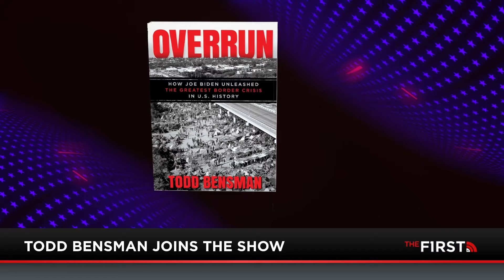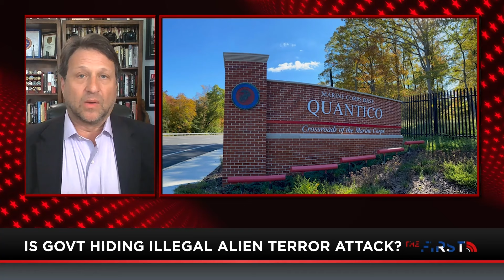Are Biden Officials Covering Up An Attempted Illegal Immigrant Attack?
On May 3, an incident took place at Quantico Marine Corps base. Todd Bensman of the Center For Immigration Studies believes this to be a terror attack. He's seeking more information, and shares what he knows to Josh Hammer, host of America on Trial.